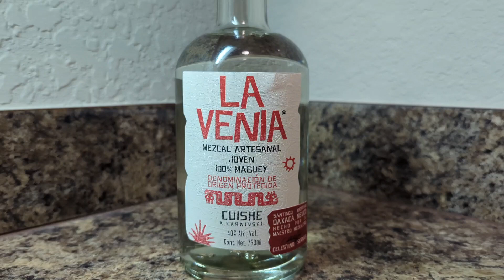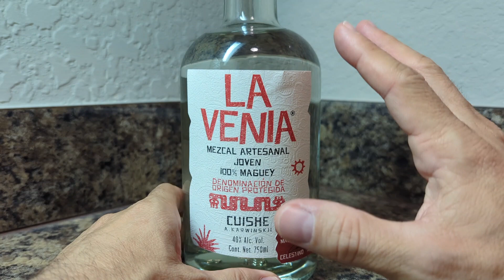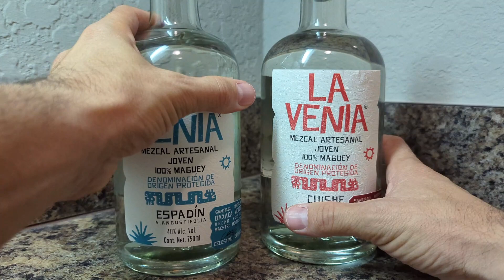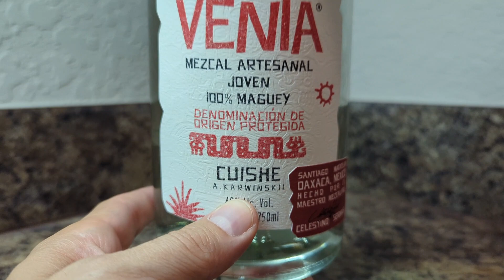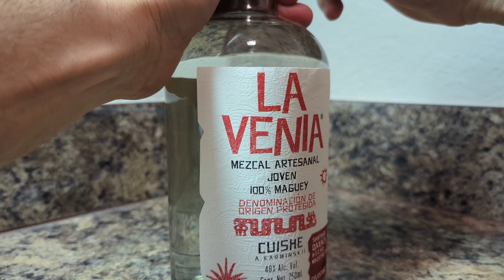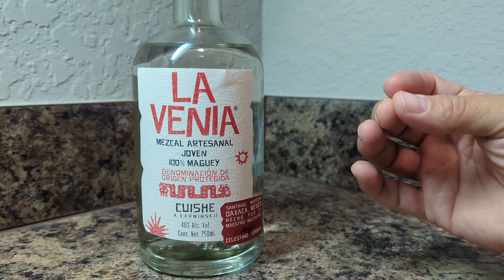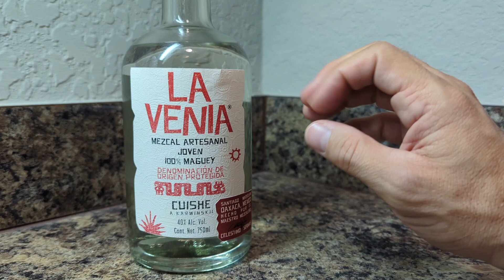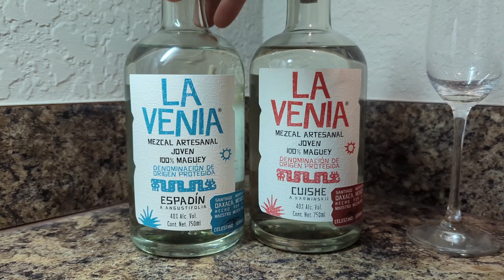La Venia Mezcal Cuishe - Bottle Showcase and Review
In this episode we showcase and review mezcal La Venia Cuishe. This is a delicious small batch mezcal that is a must try.

Spotify/ Apple/Google Podcasts "Agave Talk"